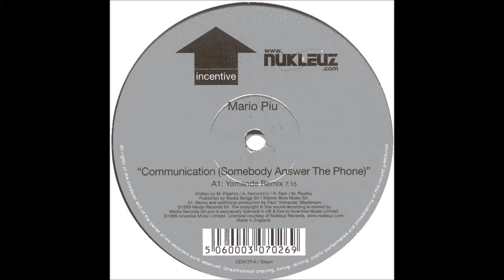Mario Più - Communication (Yomanda Mix) [Incentive]